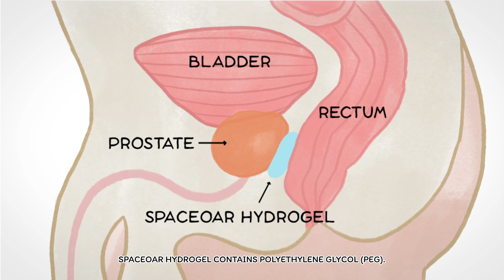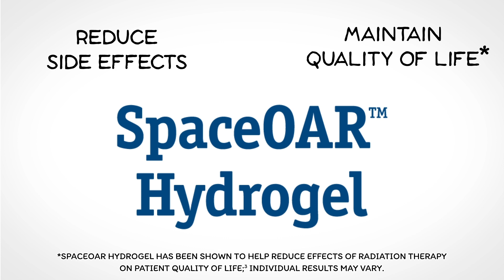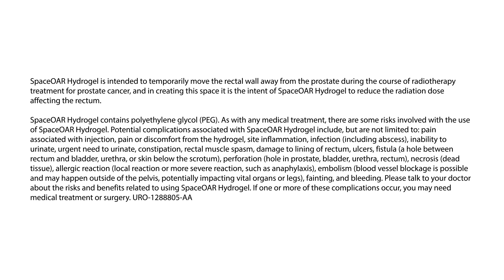SpaceOAR Hydrogel – A Patient’s Prostate Cancer Treatment Journey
SpaceOAR Hydrogel is a pre-treatment option for prostate cancer radiation therapy and can help reduce side effects and maintain quality of life. Watch this animated video to learn more.

URO-697402-AB